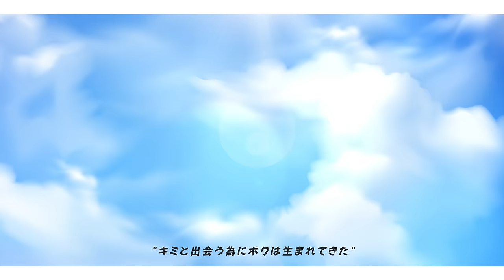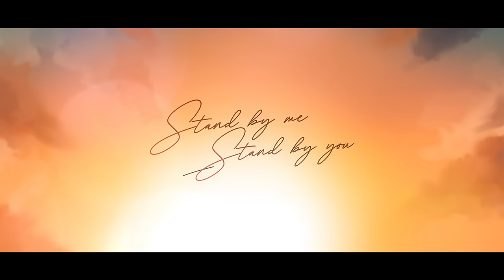【Cover】Stand by me, Stand by you. 【Kaela Kovalskia & Vestia Zeta】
HAPPY VALENTINE, EVERYONE! ❤️
may happiness always be with us no matter happens.

CREDITS:
🎤 Vocals: @KaelaKovalskia @VestiaZeta